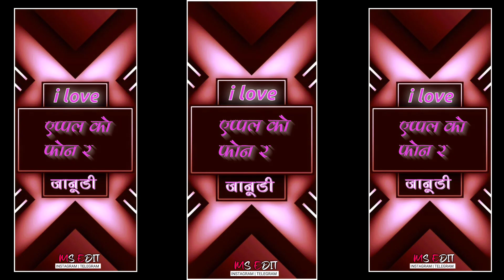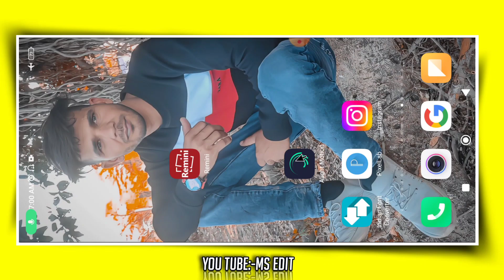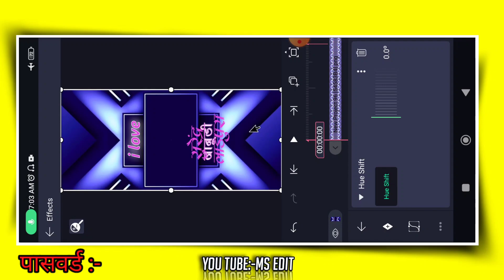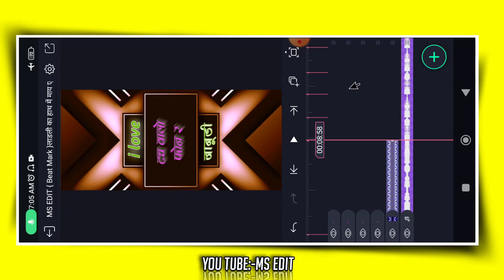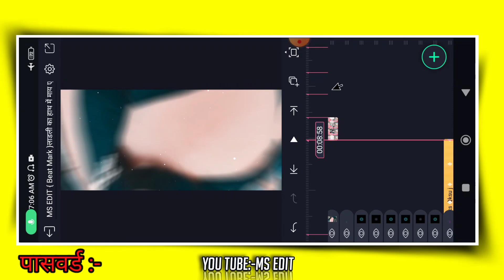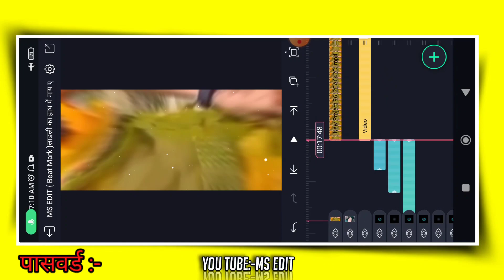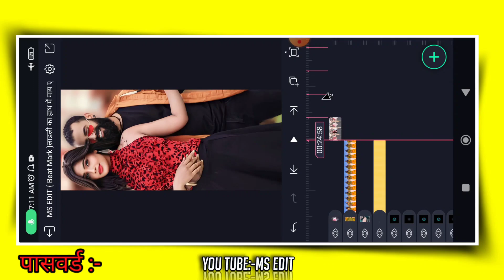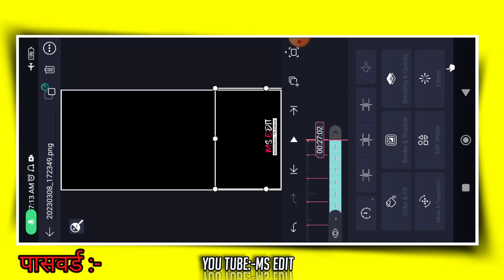लाडली का हाथ में माय एप्पल का फोन || Rajasthani New Style Status Editing || alight motion editing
सिर्फ थाने ही चाहु | Rajasthani New Trending Status Editing | Alight motion video editing | MS EDIT

🔴🎵Music🎶 ⬇️

🔴XML⬇️

🔴XML Beat Mark ⬇️

🔴XML Shake Effect ⬇️

🔴Font Link ⤵️

🔴Photo Link ⤵️

🔴video clip⤵️

⏩Your Queries -

सिर्फ थाने ही चाहु status editing

सिर्फ थाने ही चाहु song status editing

photo lagaakar Video Editing

4k video editing

alight motion

page curl alight motion Editing

मारवाड़ी स्टेटस

राजस्थानी स्टेटस

स्टेट वीडियो

Mx edit

Ms edit

एलाइट मोशन इफेक्ट

मारवाड़ी सोंग स्टेटस एडिटिंग

Alight motion Marwadi song video editing

एलाइट मोशन स्टेटस एडिटिंग

हिंदी सोंग स्टेटस एडिटिंग

Cement
And